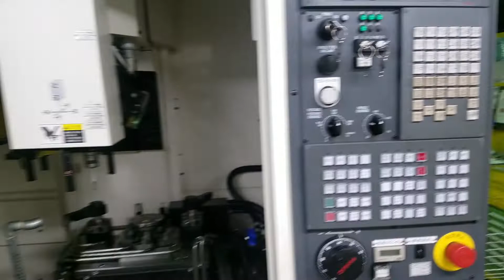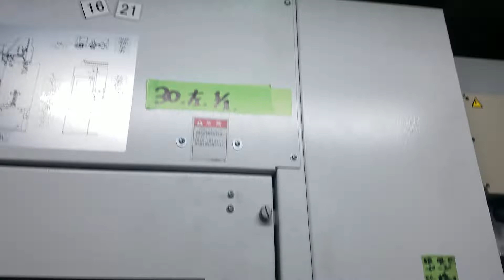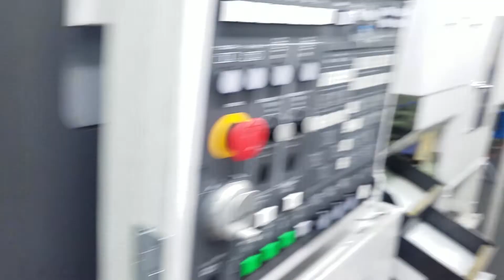máy cnc bên nhật bản - công việc của kỹ sư cơ khí bên nhật bản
công nghệ gia công máy cnc bên nhật bản